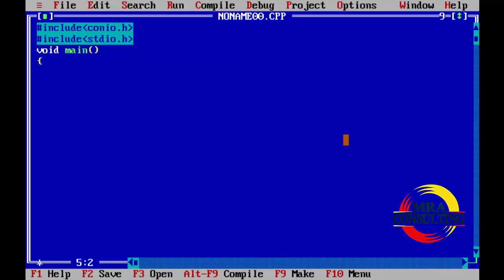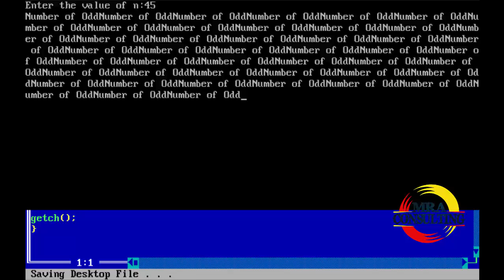15-Else if ব্যবহার করে কোন একটি Input নিয়ে সংখ্যাটি জোড় না বিজোড় তা নির্ণয়ের C Program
C programming Bangla tutorial Lecture 15-Else if ব্যবহার করে কোন একটি Input নিয়ে সংখ্যাটি জোড় না বিজোড় তা নির্ণয়ের C Program
This video describes how to implement the Nested If/Else Statements in C Programming Language. Using the Nested If/Else Statements we can perform conditional checking more elaborately. Using this technique one conditional checking can be performed under another conditional checking. Hence one if-else statement is created within the block of another if-else it is called as Nested if-else. In the video one integer input is taken from the user and it is checked whether it is positive or negative or zero. At first it checked through a normal if statement that the number is greater than zero or not. If this checking returns TRUE we can take the conclusion that the number is positive, if the checking returns FALSE then it is checked whether it is negative or zero, using another if-else within the else part of the previous if.